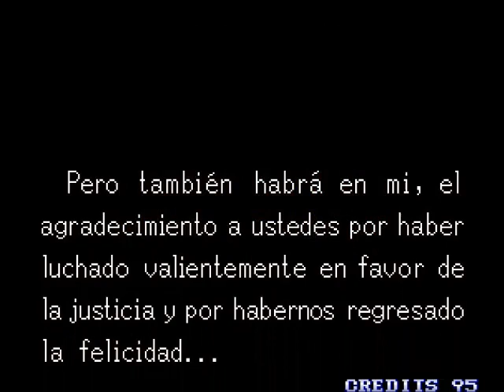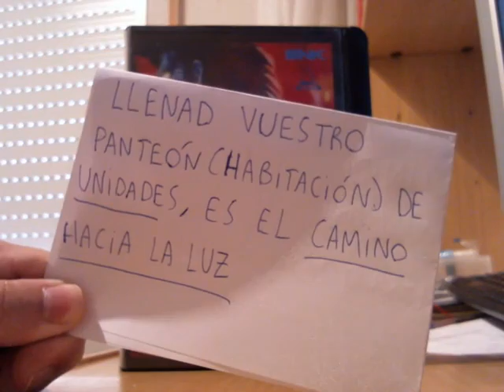CPN: Shock Troopers [ARCADE]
Minase, Gesti, Ryoga, Pep, Nestor